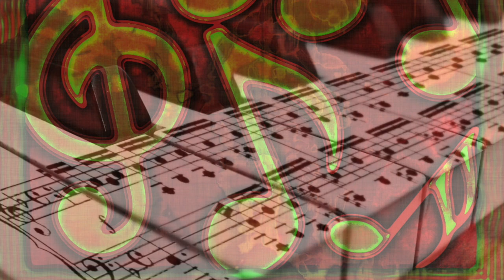Smooth Jazz, Just between us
Just Between Us (Created by Danny Witherspoon)